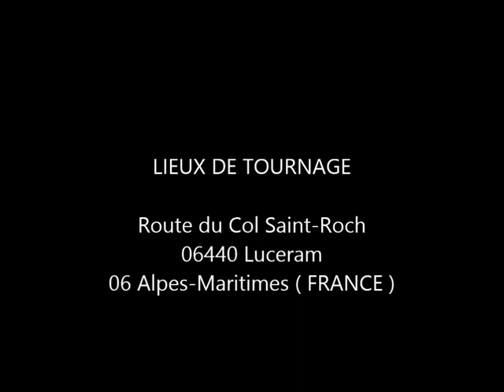MONTEE HISTORIQUE DE LUCERAM 2021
Voila ma petite vidéo de la montée historique de Luceram 2021.
Touts les numéros que j'ai sont dans la vidéo, désolé pur les quelques concurrents qui n'y paraissent pas mais je n'ai malheureusement pas de passage vidéo a vous proposer.